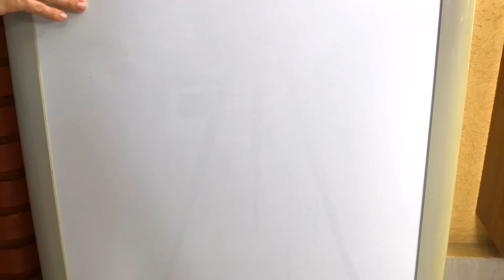🔥MOUSSE DE LEITE NINHO FÁCIL E RÁPIDO | MANUAL DA COZINHA #423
Uma tentação em forma de mousse e só vão 4 ingredientes!! Você não vai resistir a tanta cremosidade, ao sabor suave e delicioso que essa receita de Mousse de Leite Ninho veio te trazer!!!

Anote os ingredientes dessa receita simples, fácil, rápida e gostosa. Não perca por nada, faça hoje mesmo, será um sucesso na sua casa!!!

►INGREDIENTES:

VOCÊ GOSTA DO MANUAL DA COZINHA? GOSTOU DESSA RECEITA? NÃO SE ESQUEÇA DE CLICAR EM GOSTEI 👍🏻 E DEIXAR UM COMENTÁRIO, FAZENDO ISSO VOCÊ APOIA NOSSO TRABALHO E NÃO DEIXA NOSSO CANAL MORRER! SE VOCÊ AINDA NÃO É INSCRITO, CLICA AQUI 👉🏻👉🏻👉🏻 👈🏻👈🏻👈🏻 PARA RECEBER AS PRÓXIMAS RECEITAS!

1 lata leite condensado
2 caixas creme de leite
2 xícaras de chá leite ninho
meio sachê gelatina em pó sem sabor e incolor

Gostou? Veja Mais Receitas Deliciosas!